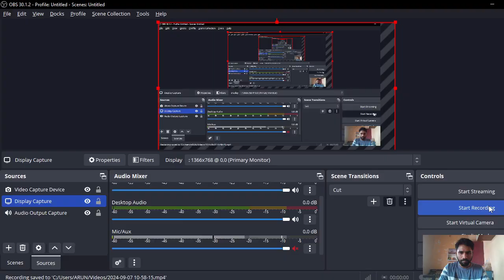what 1 could ask for in trackmania namaste